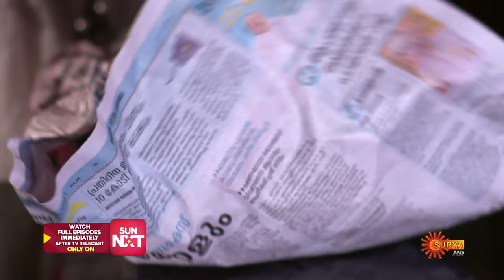Sundari - Best Scenes | 12 April 2024 | Surya TV Serial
Watch the Best Scenes of the Malayalam Serial Sundari that airs on Surya TV.